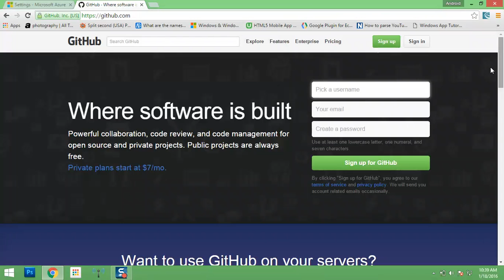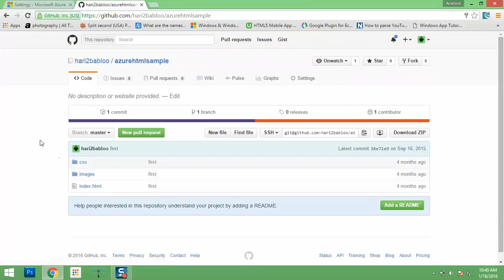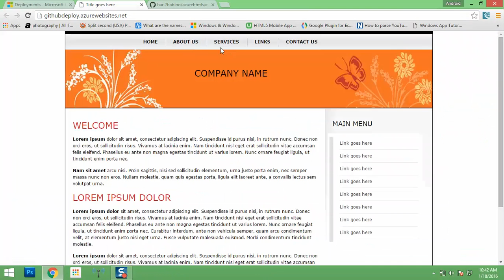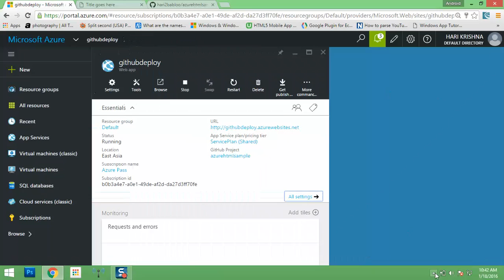Publish Website on Azure within 3 minutes from Github Source